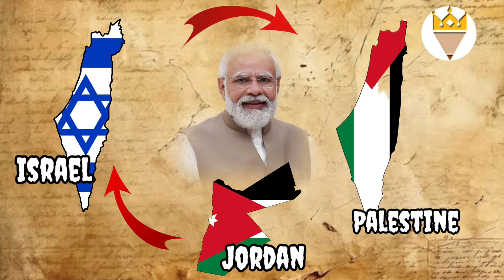Israel Palestine and Jordan came together to ease Indian Prime Minister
📃🎁 Prince Luthra (UPSC CSE AIR 577) Online Notes

UPSC
UPSC IAS Syllabus
UPSC Syllabus
UPSC Online